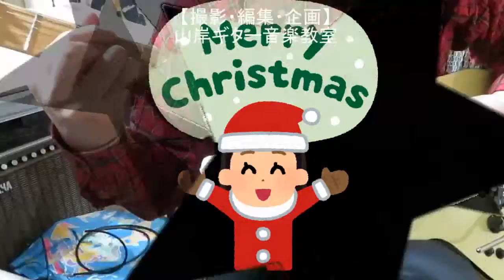Christmas tree / 山岸ギター音楽教室(広島)講師演奏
山岸ギター音楽教室（広島市安芸区中野東）講師の山岸功です「生徒さん募集中、宜しくお願いします」オリジナル曲です。
どんな音色があるのかＧＲ－５５をチェック（即興で適当に弾いていたら）これ面白いがな？で出来ちゃった曲！と言えるのか？２度と同じ演奏が出来ないし無理矢理クリスマスと関連付け・・・異論だけしか残らない曲かな？！やはり最近？のシンセは反応が良く使える音が満載で、生徒さんの前で弾いても「え～！ギターで何故こんな音が！」状態？色々遊べて勿論プロ機としても良い働きをするRolannd GR-55でした・・・？「機材紹介になってるがな～！」「御迷惑にならない程度に御時間がありましたら御視聴宜しくお願いします。」
安芸郡海田町・坂町・矢野・船越・府中町・安芸郡熊野町からも近いギター教室です、一人一人の個性を生かし音楽（ロック、ポップス、演歌まで幅広く）を心から楽しめるような教室にしていきたいと思います。「優しく・楽しく・遊びながら丁寧なレッスンを心がけています。」